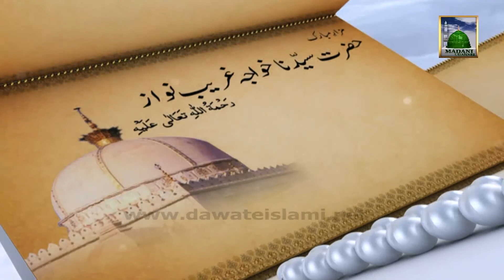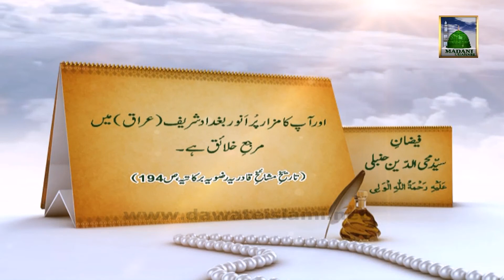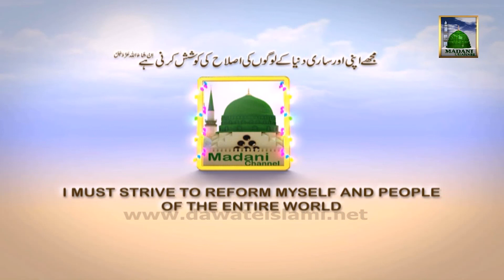Documentary in Urdu - Faizan e Syed Mohiuddin Hambali (27 Rabi ul Awal)